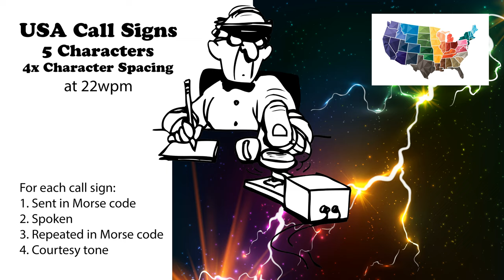USA Call Signs - 5 Characters - 4x Character Spacing - 22wpm